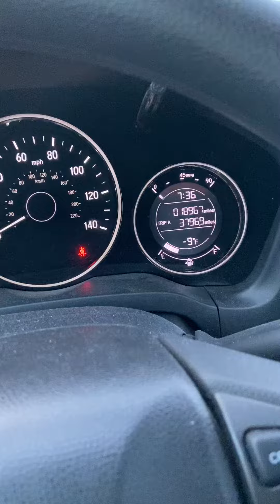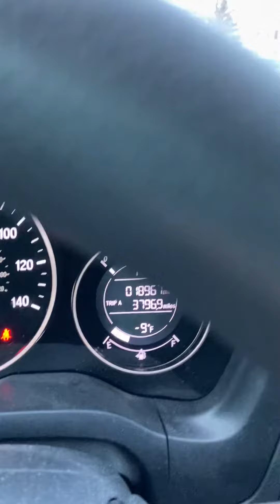Bomb cyclone?? Nah just heckling cold and snowy and windy.